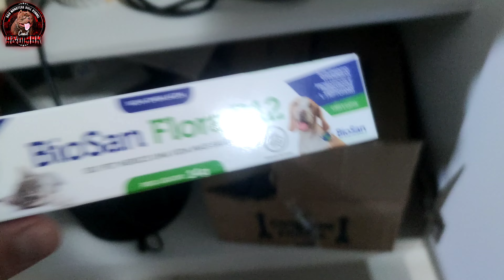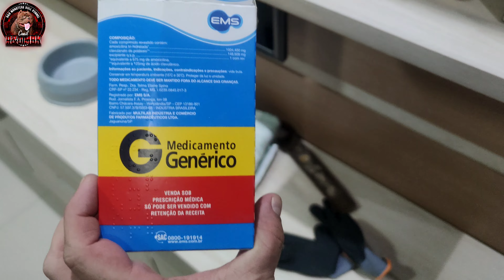FILHOTES AFOGANDOS/LEITE CONTAMINADO/ABANDONO DA MÃE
CANILRO​​​​​PitBull​​​​​PitMonster​​​​​AmericanBully​​​​​# Canil R&O Monster Bulls Kennel, (Canil R.O MBK). CanilR​​​​​.O#PitBull​​​​​PitMonster AmericanBully​​​​​# Criação e dicas e conhecimentos específicos para a raça Pit Monster, Pit Bull, American Bully